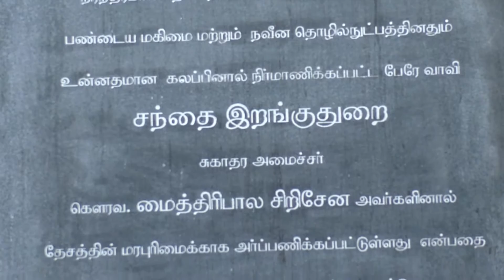Colombo Floating Maket stinks..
The Pettah Floating Market opened on the 25th of August to a lot of hype, and it's worth it. The place is another part of Colombo's fancy urban development plan along with Arcade Independence Square, but much more accessible to everyone. Colombo has never had such an amazing hangout space before, and it's affordable.

Edit: We dropped in again a few days later and this time around the distinct smell of the Beira lake was far too prominent. In other words, it smelled pretty awful.